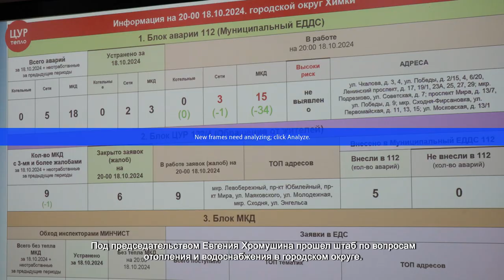ЕВГЕНИЙ ХРОМУШИН ПРОВЕРИЛ РАБОТЫ «ТСК МОСЭНЕРГО» НА ТЕПЛОСЕТЯХ В ХИМКАХ